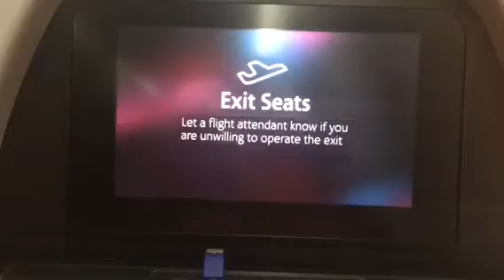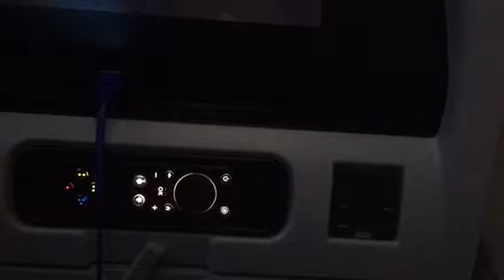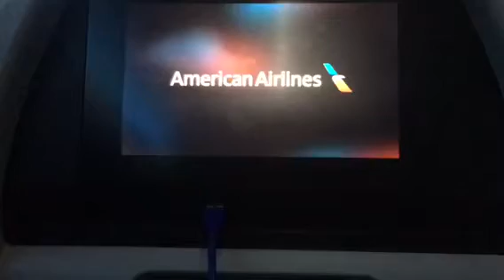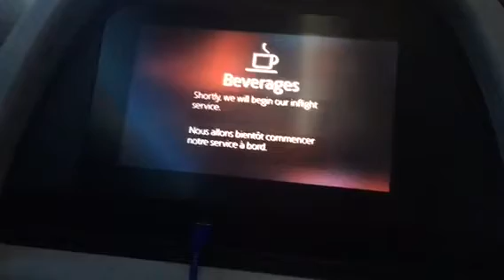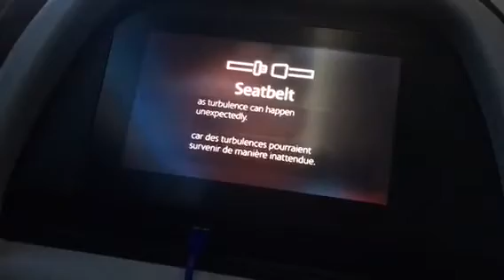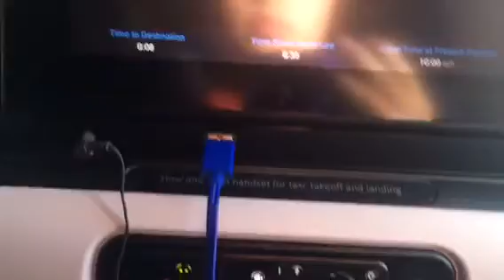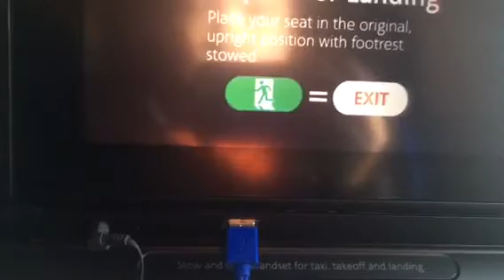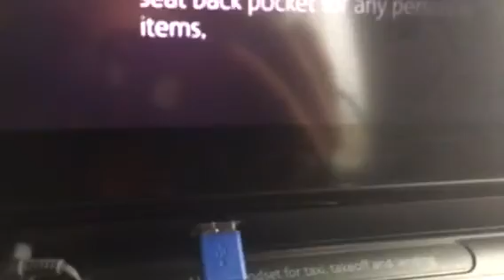Trip report American Airlines Boeing 787-9 Dallas Fort Worth to Paris France